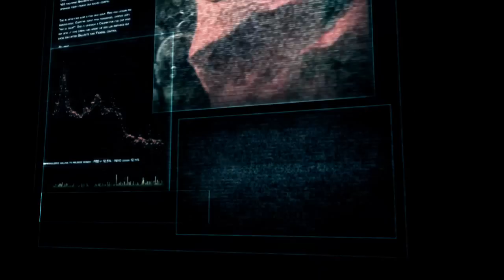EvE Online - Day of Darkness 2 [HD]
EvE chronicles movie based on the Gallente-Caldari War: The Breakout

Voice Acting Credit: Stevie Ward

Music: Intro = ProScores / Main Track = Epic Score - Stand Tall